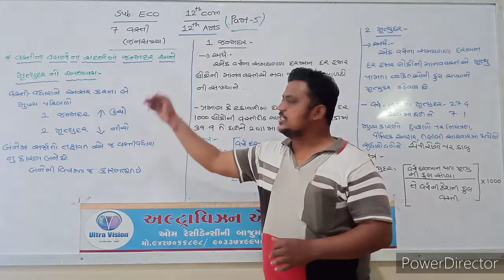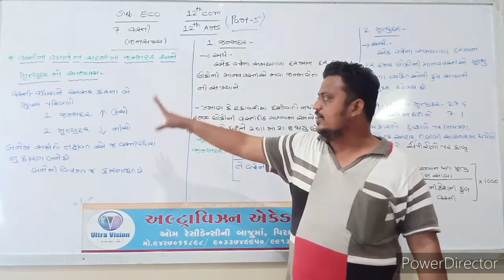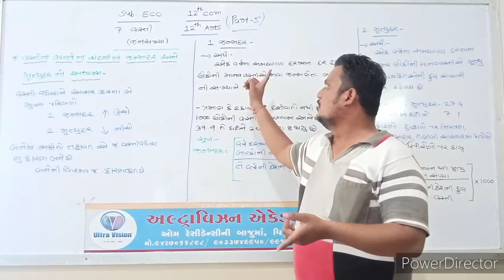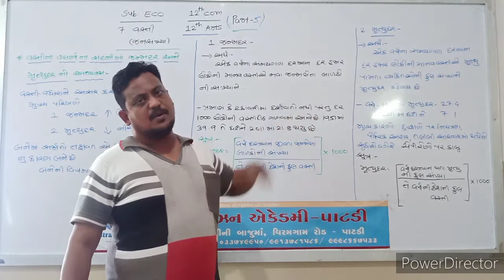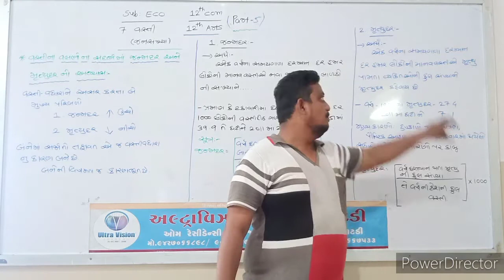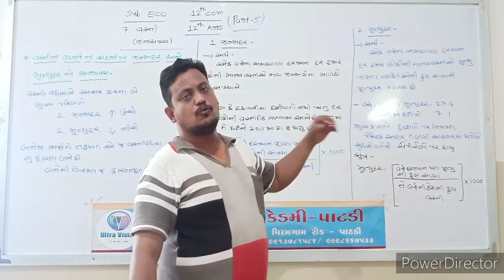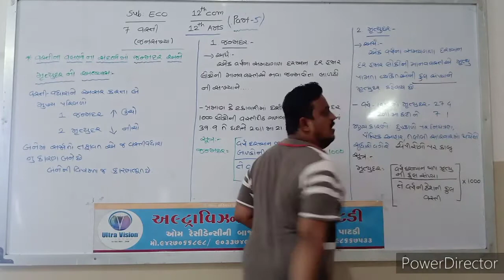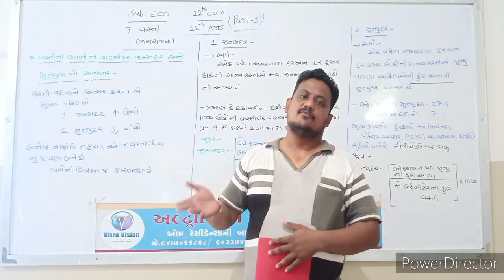std - 12 Arts & Com // Sub - Economics // Chap - 7 // Part - 5 //